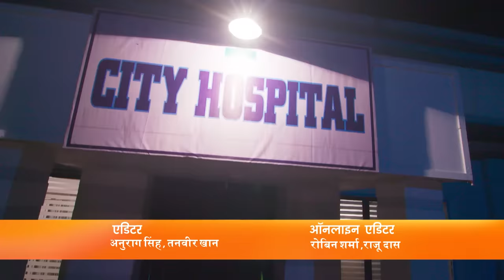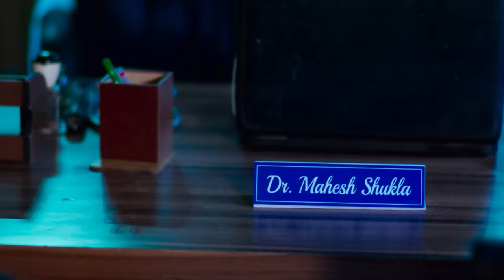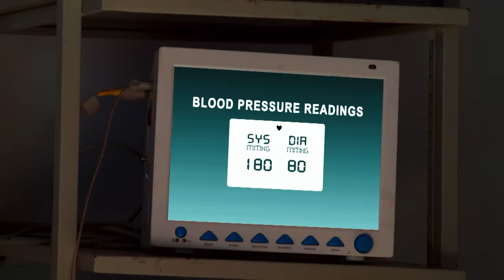Coma patient, Radha के ऊपर लगा लोगो को मारने का आरोप | Fear Files | Ep. 92 | Zee TV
Show Name : Fear Files
Producer/Star Cast : Sunny Leone, Jannat Zubair Rahmani,Amrapali Gupta.
Episode No : 92